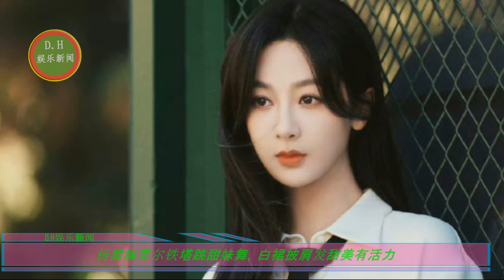杨紫埃菲尔铁塔跳甜妹舞，杨紫肖战照片火爆全网！20小时点赞破千万，惊艳美貌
杨紫埃菲尔铁塔跳甜妹舞，白裙披肩发甜美有活力
杨紫如何实现的逆生长，证明自己不是“丑女”！
肖战照片火爆全网！20小时点赞破千万，惊艳美貌
ENG SUB